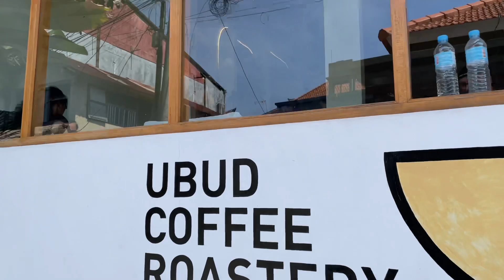인도네시아 발리 우붓 드립커피 찐맛집